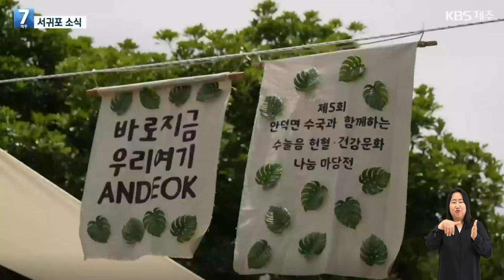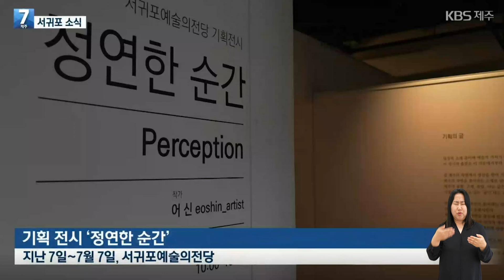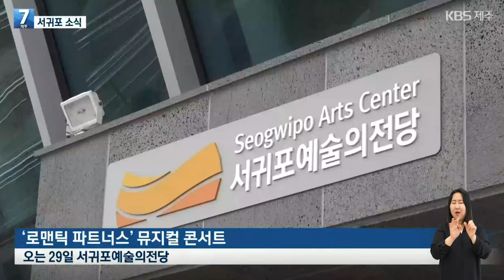【KBS 뉴스】 서귀포소식 ! 6월 18일 고지완 주무관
1. 제5회 안덕면 수국과 함께하는 수눌음 헌혈․건강 문화 나눔 마당전 개최
2. 제주 자연을 공학적 서정주의로 표현, 기획전시전 ‘정연한 순간/Perception’으로 초대
3. 서귀포예술의전당 개관10주년 제2탄 뮤지컬 스타 옥주현 & 김성식의 ‘로맨틱 파트너스’ 공연